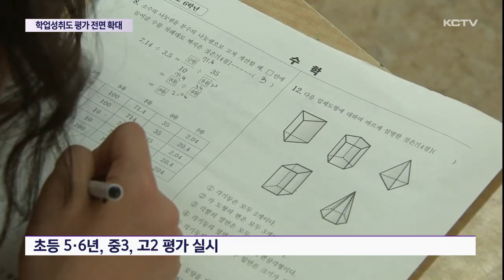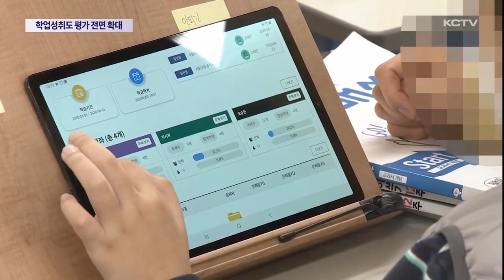학업성취도 평가 전면 확대 실시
학생들의 학력 진단을 위한 평가가 올해부터 확대 시행됩니다.

다른 지역에서 학교 자율적으로 학력 진단 평가를 실시하는 것과 달리 제주도육청은 사실상 전면 확대하겠다는 방침을 세웠습니다.